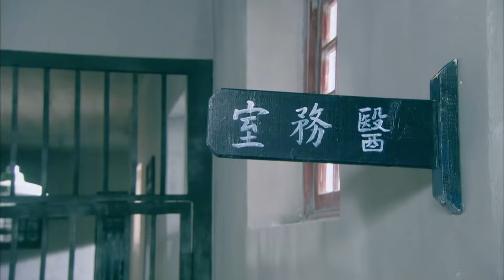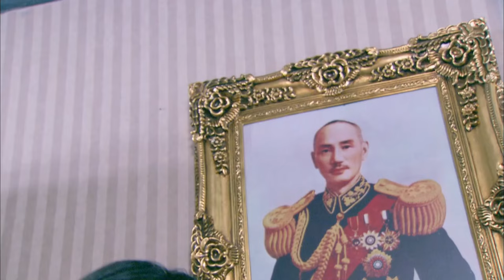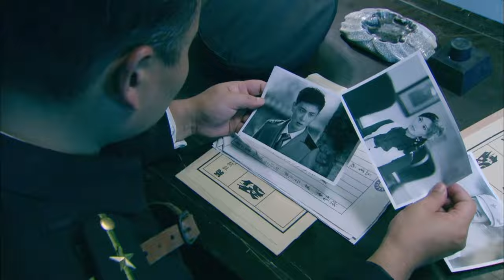【抗日電影】老頭尋求庇護卻被關進監獄，美女特工和高手們組團救援！⚔️功夫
📢📢【歡迎訂閲】国剧电视频道： 即可觀看全內容和精彩剧集！

剧名：冷枪手
✨更多精彩集锦